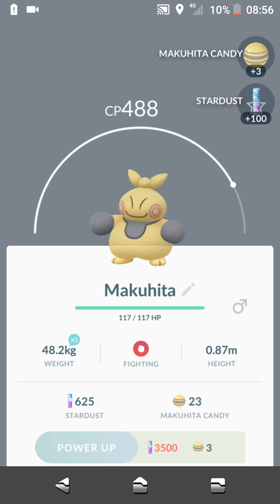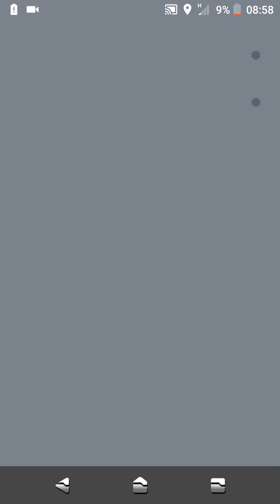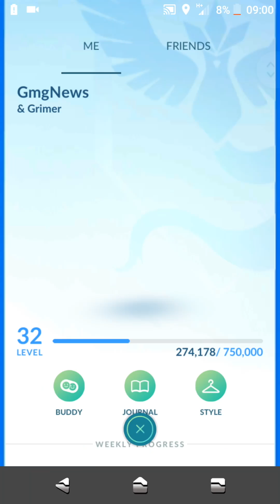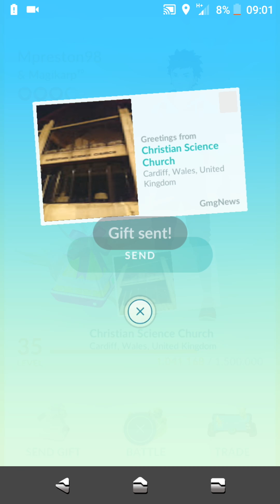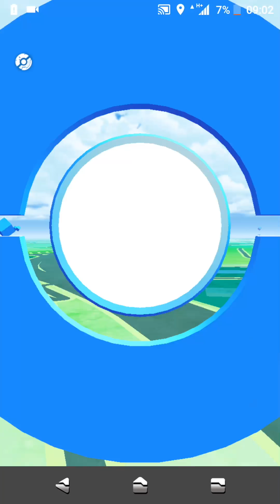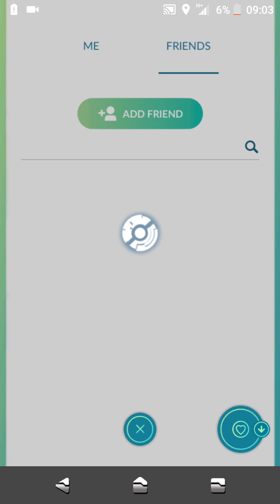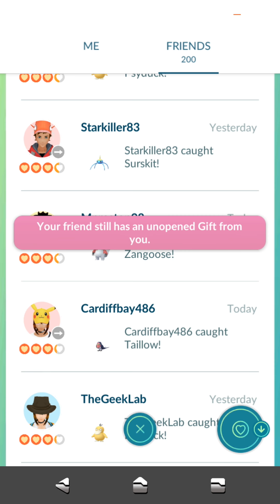Morning session POKÉMON GO